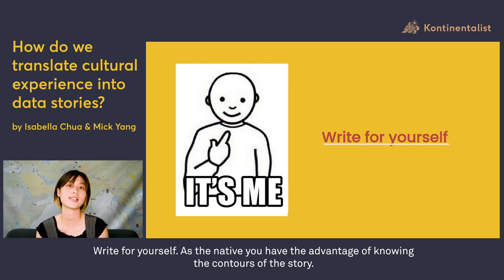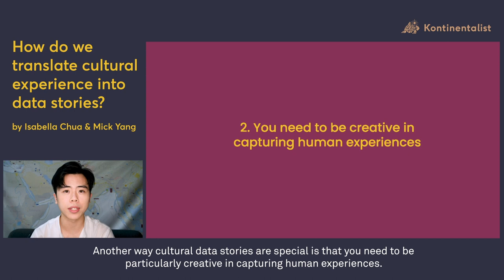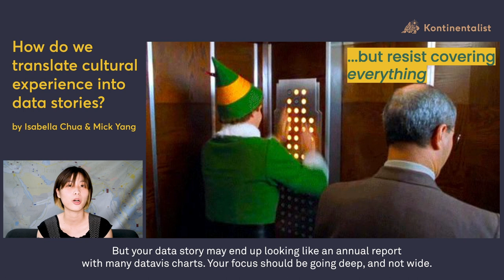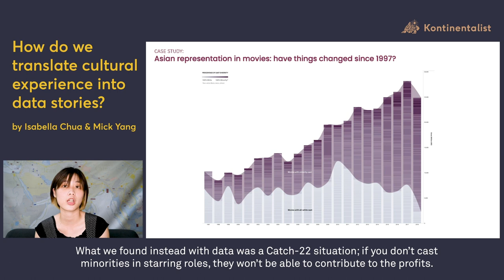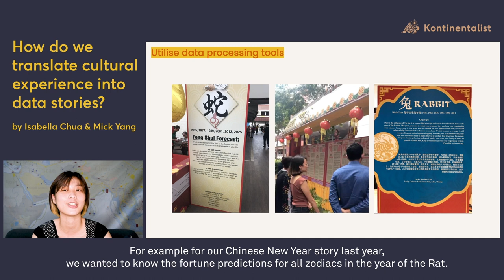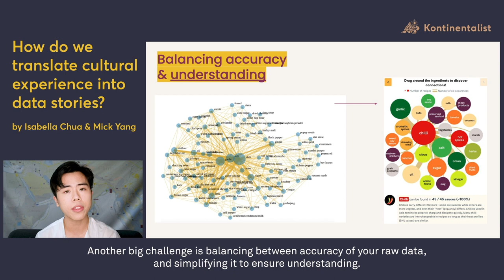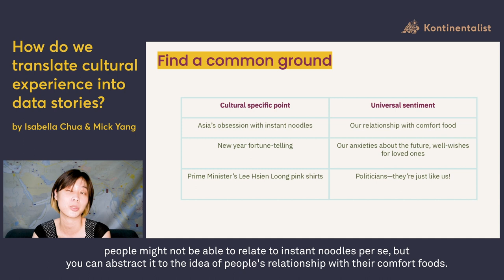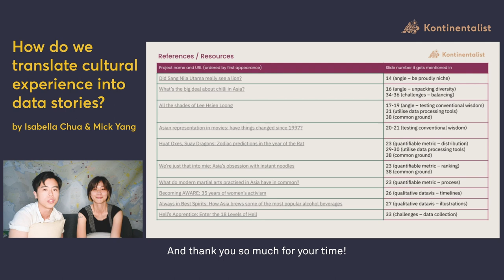Mick Yang & Isabella Chua—Outlier 2021—How do we translate cultural experiences into data stories?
How do we translate cultural experiences into data stories?

Telling an engaging data story is a craft in and of itself; add the challenge of translating local cultures into data and charts and you’ve got yourself a real head-scratcher. We (Bella and Mick) are from Kontinentalist, a Singapore-based data viz studio which tells data stories about Asia.
Our work—of instant noodles, chilli sauces, queuing in Singapore, zodiac-based fortune-telling, and the eighteen levels of hell—requires us to translate known and everyday cultural experiences into data stories that offer new takeaways.
Our talk is for anyone interested in finding a data viz angle on niche topics from their communities. We hope that participants will walk away with a greater confidence that their stories matter, and learn ways to translate intangible cultural experiences into informative and engaging data stories.